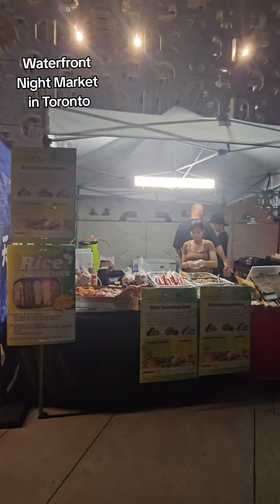Waterfront Night Market in Toronto#travelwithleo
Waterfront Night Market in Toronto